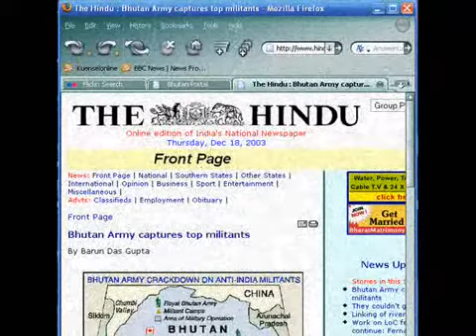A Bhutanese music Drukgi gyalkhap